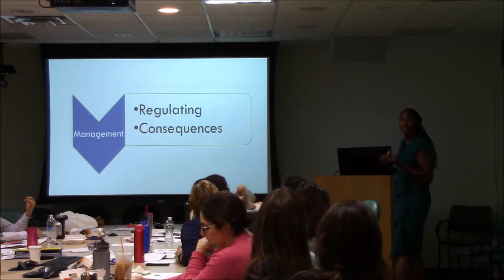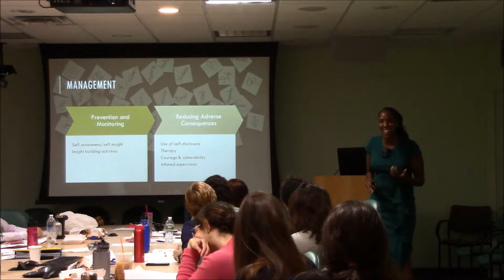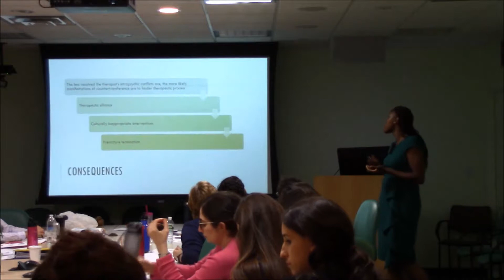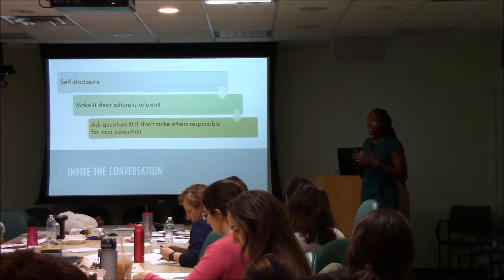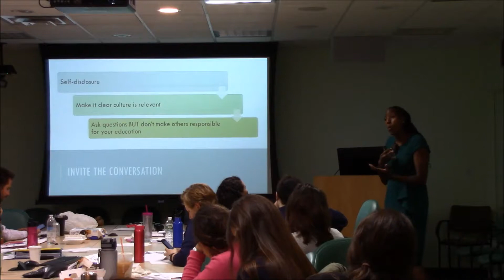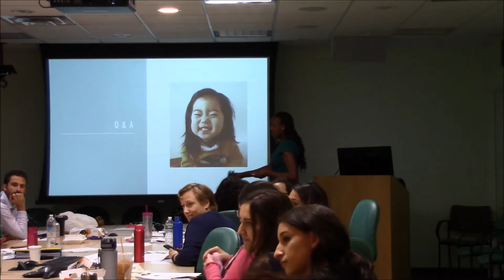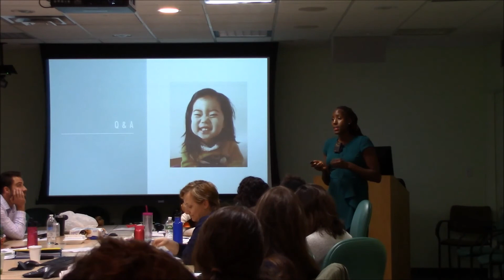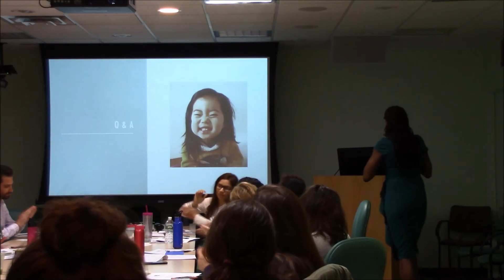Tune UP TIC 2 0 cont